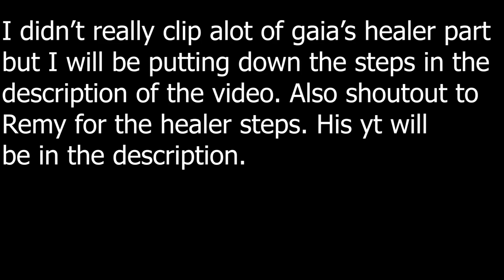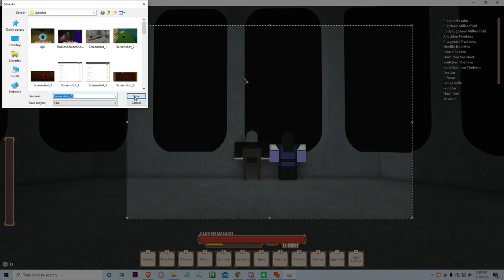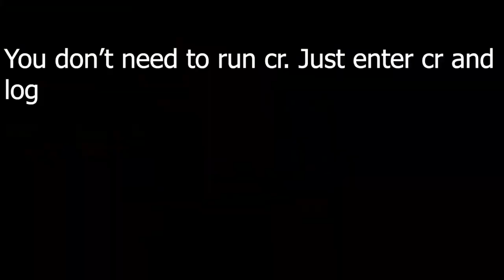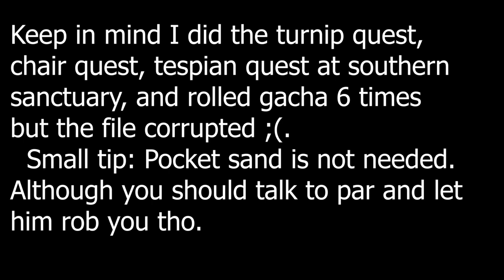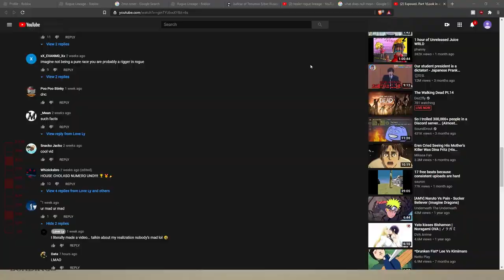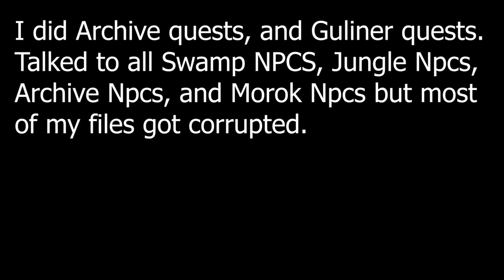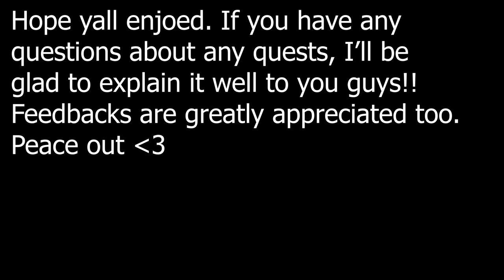Healer Edict Progression: Rogue Lineage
Healer edict steps:

GAIA
Potions: 55/55
Gacha Rolls: 6/6
-Spells Learned
[GELIDUS-yes]
[SAGITTA-yes]
[IGNIS-yes]
[VIRIBUS-yes]
[TRICKSTUS-yes]
[ARMIS-yes]
[CELERITAS-yes]
[VELO-yes]
[TRAHERE-yes]
[TENEBRIS-yes]
[SCRUPUS-yes]
[NOCERE-yes]
[SHRIEKER SUMMONING-yes]
[HYSTERICUS-yes]
[CONTRARIUM-yes]
[TELORUM-yes]
-SNAPS LEARNED (/6)

-Rem Training[yes]
-Oresfall HP Pot Quest [Yes]
-Reynalds HP Pot Quest [yes]
-Reynalds Finished [yes]
-Southern Sanctuary Tespian Quest [yes]
-Skycastle Dialogues [yes]
-Ria Quest [yes]
-Liquid Wisdom Quest [yes]
-Turnip [yes]
-Ice protection [yes]
-Idol of forgotten [yes]
-DSK / Sunken Quest [yes]
-Scared man at deepforest 2[yes]
-Love Letter + Toilet Hand [yes]
-Castle Rock [yes]
-Chair [yes]
-Pocket Sand [yes]
-Mage Hall Librarian [yes]
-Church Eil Man [yes]
-Temple of Fire Monk [yes]

KHEI
-Gacha Rolls: 3/3
-Deaths to Spire: 5/3
-Contracts After Blessings: NULL
-Brands: 1 [yes]
-Days: 14+ [yes]
-Uber Class [yes]
-Gulnirs Quest [yes]
-Archive Unlocked [yes]
-Staff [yes]
-Talk to Archive NPCs [yes]
-C4 Sheep [yes]
-Weaver [yes]
-Swamp NPC [yes]
-Jungle NPCs [yes]
For heals
Healer edict*